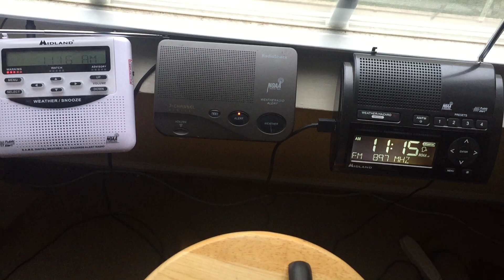2nd Flash Flood Warning! (EAS 24)